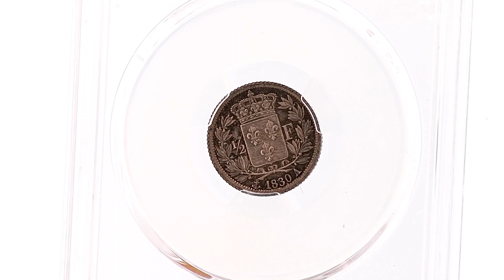VAE 12 - 133 : FRANCE, Charles X (1824-1830). 1/2 franc, tranche cannelée, Frappe spéciale (SP) 1830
★ PCGS SP65 ★
FRANCE
Charles X (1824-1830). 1/2 franc, tranche cannelée, Frappe spéciale (SP) 1830, A, Paris.
Av. CHARLES X ROI DE FRANCE. Tête nue à gauche, au-dessous signature MICHAUT et T.
Rv. Écu de France couronné, accosté de 1/2 - F, entre deux branches de laurier, au-dessous (différent) (date) (atelier).
G.402a - F.181 ; Argent - 2,5 g - 18 mm - 6 h
Top Pop : c’est le seul exemplaire gradé !
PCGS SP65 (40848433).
Tranche cannelée. De la plus grande rareté et dans son état de frappe avec une patine de collection. Fleur de coin.